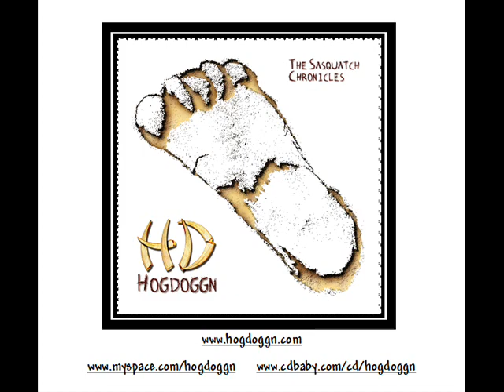Sasquatch Song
From Hogdoggn's 2009 EP "The Sasqauatch Chronicles".